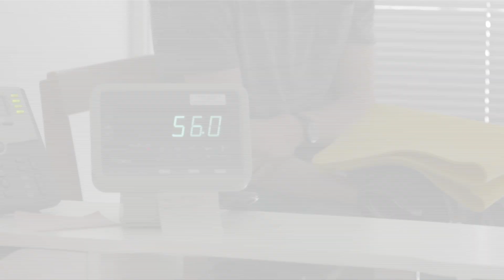Jan-Erik Neuroth forteller om livet som jockey